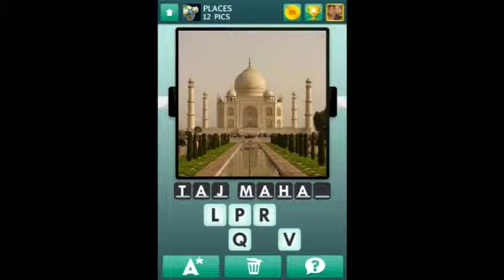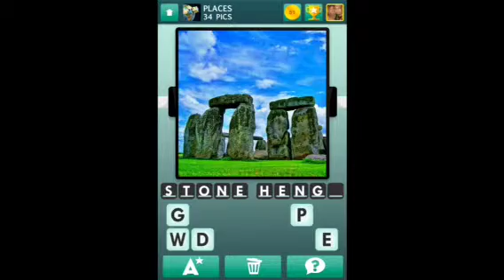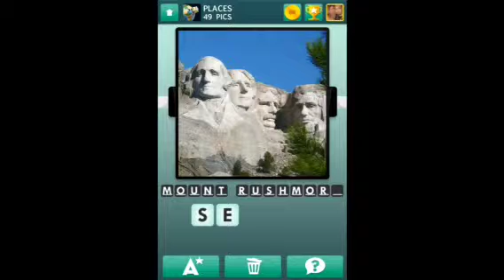100 Pics - Places 1-100 Answers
100 Pics - Places 1-100 Answers